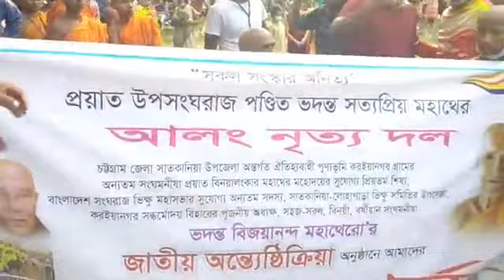প্রয়াত বিজয়ানন্দ মহাথেরো'র জাতীয় অন্ত্যেষ্টিক্রিয়া অনুষ্ঠানে আলং নৃত্য পরিবেশন | Karuna TV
সাতকানিয়া - লােহাগাড়া উপজেলার করইয়ানগর সদ্ধর্মোদয় বিহারের পূজ্যষ্পদ অধ্যক্ষ, ভদন্ত বিজয়ানন্দ মহাথেরো'র জাতীয় অন্ত্যেষ্টিক্রিয়া অনুষ্ঠানে আলং নৃত্য পরিবেশন ম

💠 তারিখঃ ২১ মে ২০২১ ইং (শুক্রবার)
🌐 স্থানঃ করইয়ানগর সদ্ধর্মোদয় বিহার প্রাঙ্গণ